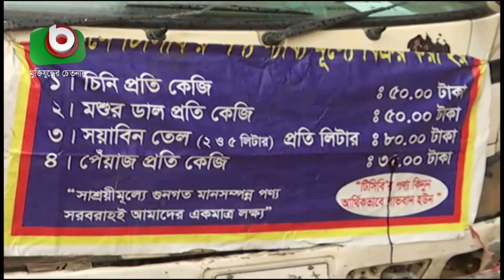৩০ টাকায় মিলবে পেঁয়াজ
৩০ টাকায় মিলবে পেঁয়াজ | Ashik | 13Sep20